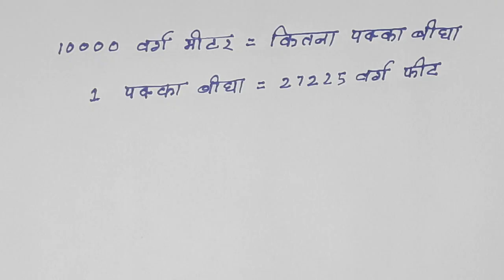10000 वर्ग मीटर= पक्का बीघा10000 square meters =Pucca bigha 1